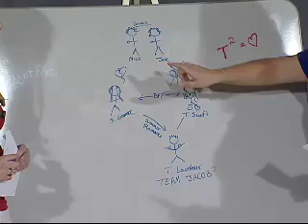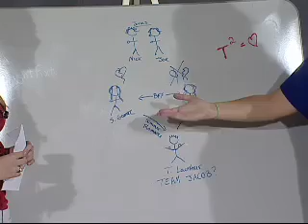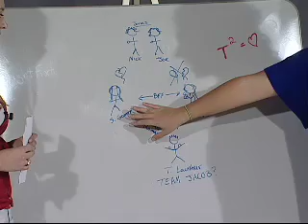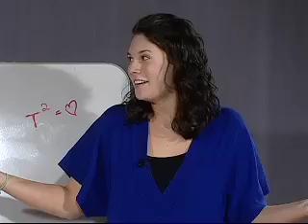NYK The Dish 11/09/09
Maureen and Stephanie's Dish for Episode 8.